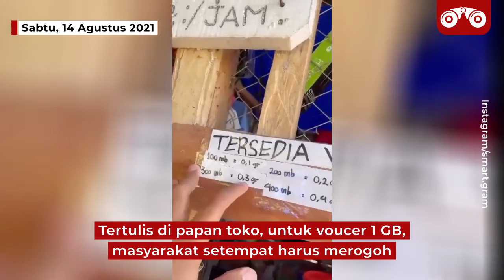Viral! Transaksi di Pedalaman Papua, Barter Barang dengan Emas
Taksiran harga hampir 2 juta rupiah untuk bisa dapat ayam 2 ekor dan gula pasir.

Tak hanya itu, untuk bisa menikmati internet juga dibeli dengan harga tinggi.